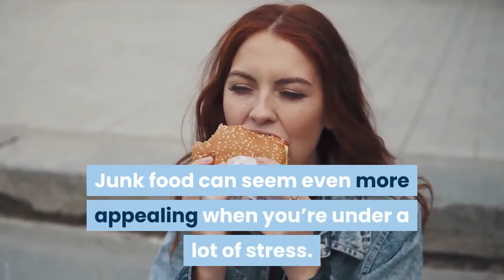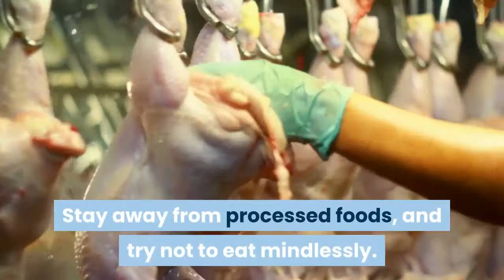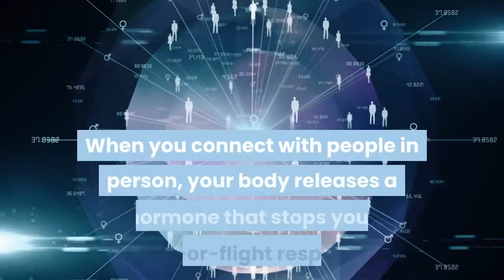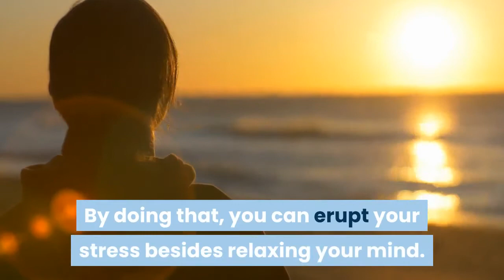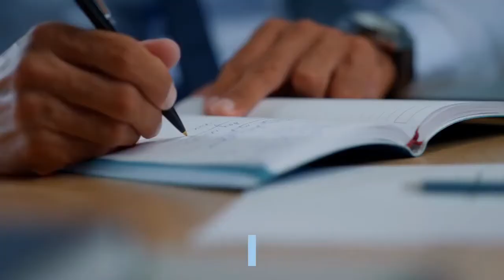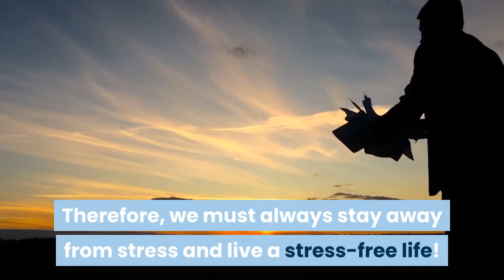How To Manage Stress (2022)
Stress is part of being human, and it can help motivate you to get things done. Even high stress from serious illness, job loss, a death in the family, or a painful life event can be a natural part of life. You may feel down or anxious, and that’s normal too for a while.
there are things you can learn to manage stress before it gets to be too much.
Saying something positive to yourself as soon as you wake up every morning helps you feel better immediately. This will keep your energy and mind focused on positive thinking. Be thankful for each day that you have; you never know which one could be your last! Reinforce your resolve through positive statements such as, “I can handle this, one step at a time,” or “Since I’ve been successful with this before, there’s no reason why I can’t do it again.”

howtohandlestress
howtolivestressfreelife
fearless
dealingwithstress
achievehighest
dealingwithfear